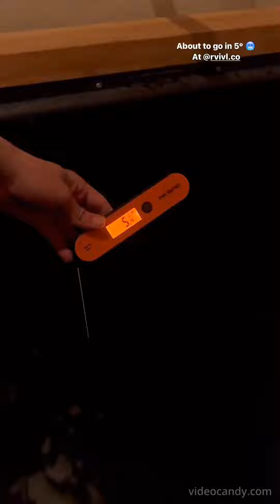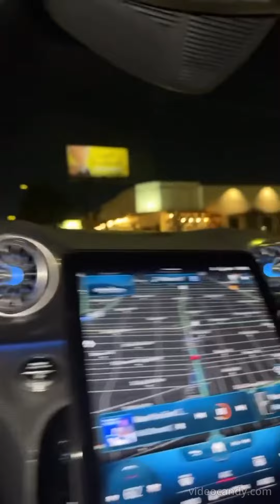Martinez Twins⚡️Los Angeles, CA 🇺🇲 (January 30, 2024)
Instagram Stories by Emilio Martinez and Ivan Martinez